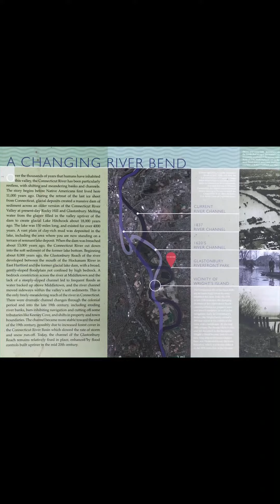Trains: Auntie Lynn takes Sam & Sonja to Windsor, CT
Join us on a fun adventure at the amtrack station in Windsor, CT!